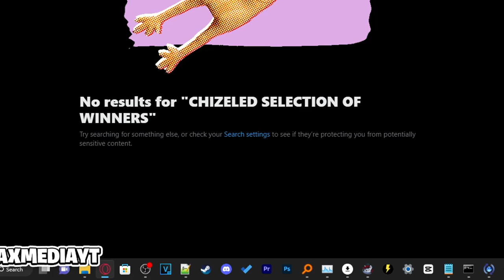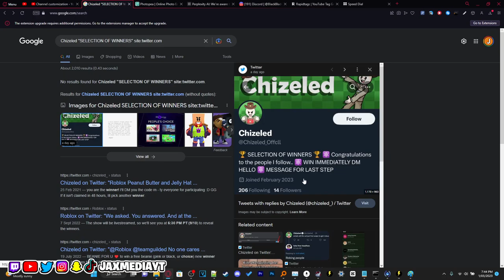Robux Scammers Impersonates YouTuber Chizeled & Roblox Game Doors on Twitter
Many Roblox developers, YouTubers, and even famous accounts like ours have been impersonated by Roblox scam bots, which prompt users to get "free robux" from a link that turns out to be a SCAM.

► Sources -
RTC on Twitter: "🚨 Many Roblox developers, YouTubers - and famous accounts, even such as ourselves, have been impersonated by Roblox scam bots - that prompt users to get “free robux” from a link, which turns...

► Chapters -
0:00 - Intro